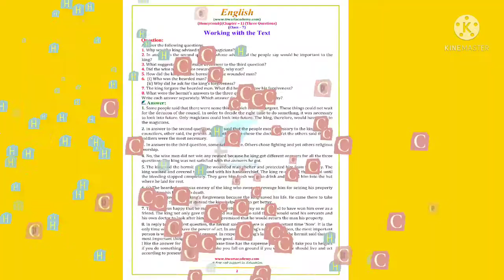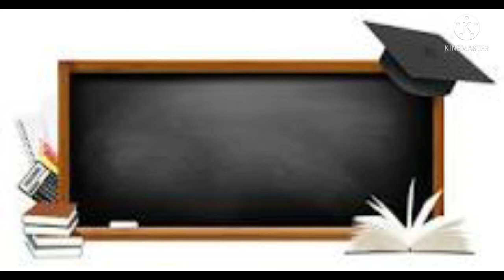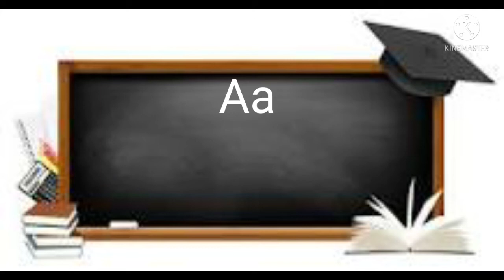शैक्षणिक व्हिडिओ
इंग्रजीतील स्वर, त्यांचे उच्चार, Aअक्षरा पासून सुरु होणारे शब्द व त्याचे उच्चार